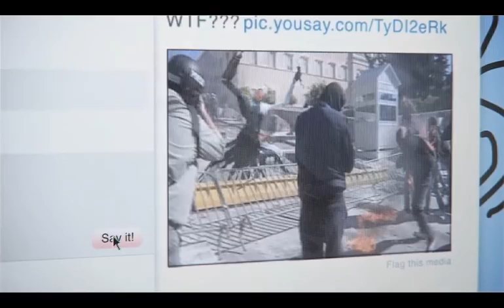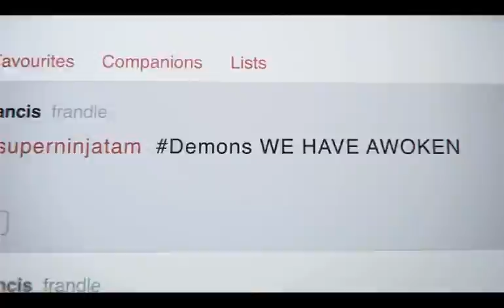Let's Play DMC 031 - Devil May Cry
Dante's entire life has been building up to this moment. The path to Mundus' inner sanctum has been opened. It's finally time to confront the Demon Lord who destroyed his family and enslaved the Human race. It's time for Dante and Vergil to live up to their destiny as Nephilim.